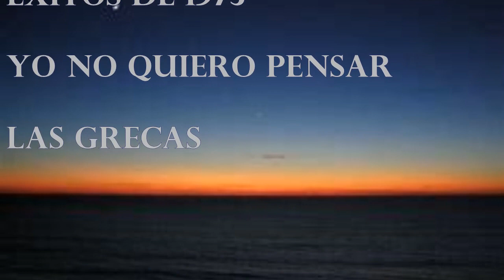Yo No Quiero Pensar/Las Grecas 1975